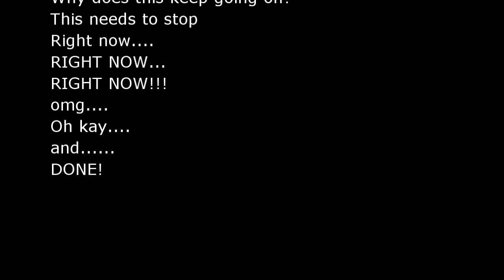Stranger Things 3: The Game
Welcome. need I say?
Welcome. to the Upside Down! XD (Jk, it's in the title XD)

In this video, I will be playing as characters from the world/universe of Stranger Things. If you HAVEN'T watched Stranger Things then I suggest you go WATCH IT otherwise, you won't know what the *hell* is going on. (See what I did there? XD)

I am literally a fanboy of this show because the music is amazing and the characters are amazing too and the emotions are just too difficult to describe in words!

I urge you to watch AT LEAST one or two episodes of the first season and if you don't like it... then that's fair enough.

If you enjoyed this video, hit me that like button below to show some support, as I will greatly appreciate it!
If you don't want to miss anymore of my amazing personality, then hit the notification button as well.

The rest, down below, is up to you. (Follow me on Twitter at TheRealiSeeLT so that you know what I do, in my everyday life, and so that you can receive updates about the content that I will create for the future of my channel)

Not a member and want to join a cool gaming community?